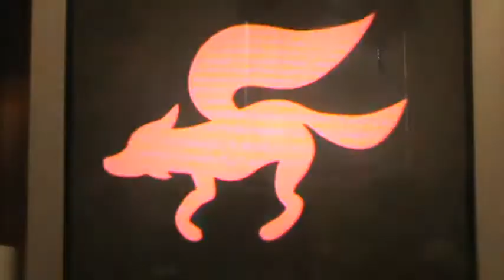SSBB 3-player battle 8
Hey what's up! Me, Ven and Blade are at it again, this time on Pokemon Stadium 2.